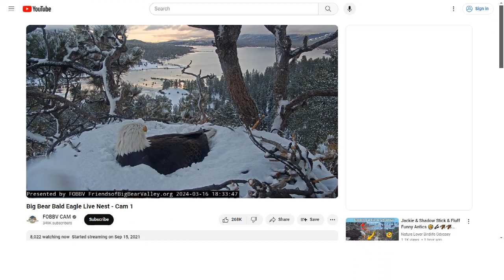Big Bear Bald Eagles 03/16/2024 21:02